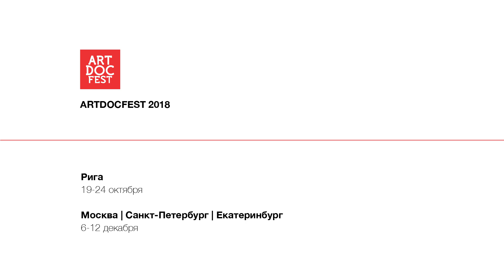Кроссворд | Артдокфест-2018 | Конкурс | Трейлер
КРОССВОРД
Crossword

Студия:  Школа документального кино Марины Разбежкиной
Режиссер, сценарист, оператор: София Данилина
Продюсер: Марина Разбежкина

Игорь - взрослый и практически самостоятельный мужчина. Вместе с мамой-пенсионеркой он коротает лето в деревне, разгадывая бесконечные кроссворды. Но пока под окнами бегают соседские куры, в кустах прячутся назойливые насекомые, а мама мучается над словом из шести букв, спокойно отдохнуть вряд ли получится.